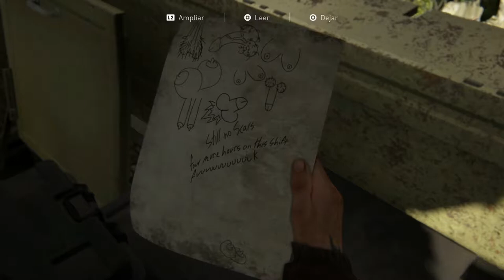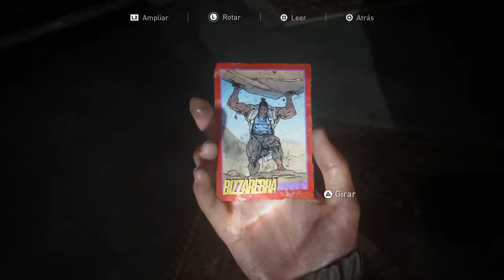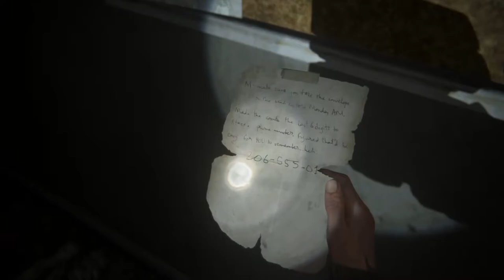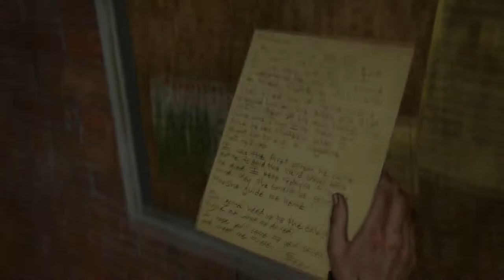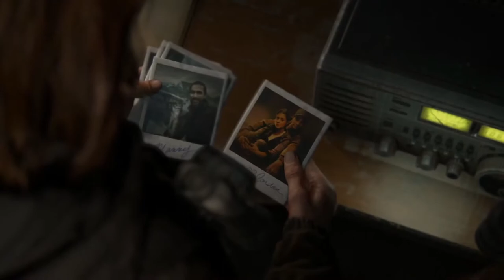THE LAST OF US II | WALKTHROUGH | EMBOSCADA #10